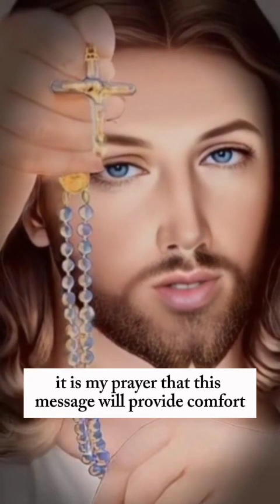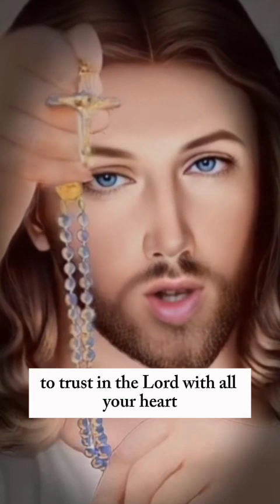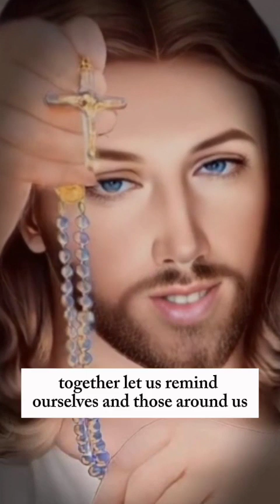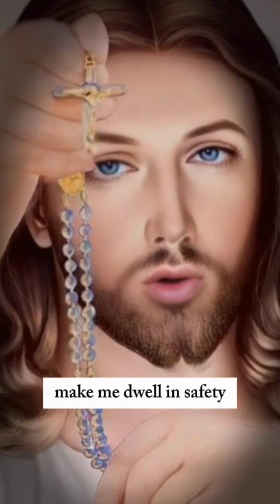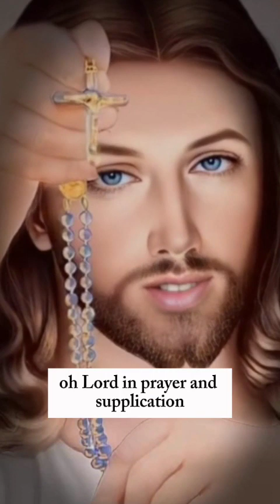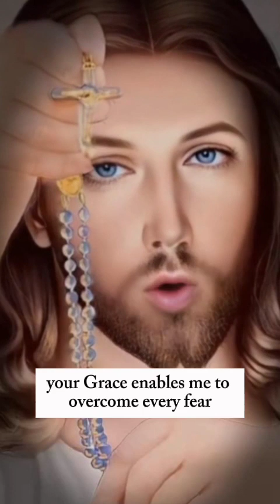Today's blessings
Blessings from above